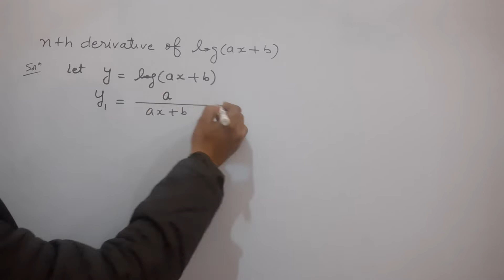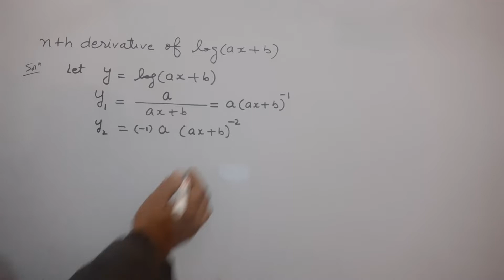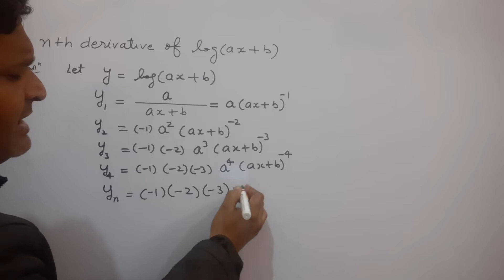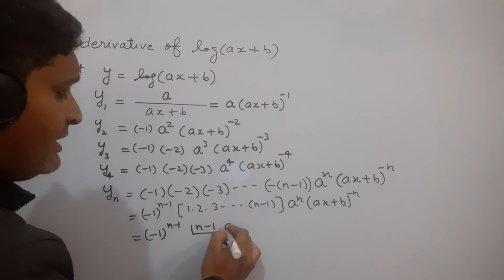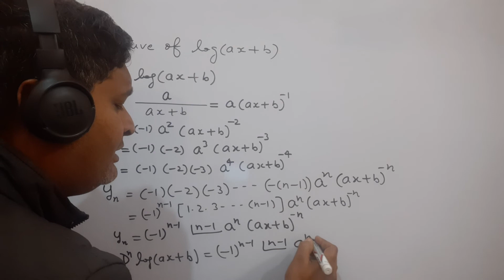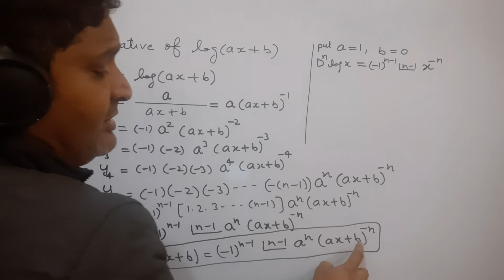nthifferentiationoflog(ax+b)engineeringmaths pgtmaths tgtmaths bscmaths bamaths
successive differentiation leibnitz theorem
leibnitz theorem questions
leibniz theorem
leibnitz theorem problems
leibnitz theorem
successive differentiation
successive differentiation examples
successive differentiation bsc 1st year
successive differentiation in hindi
successive differentiation nth derivative
leibnitz theorem examples
leibnitzs theorem
how to apply leibnitz theorem
proof of leibnitz theorem
application of leibnitz theorem
questions on leibnitz theorem
leibnitz theorem bsc 1st year
leibnitz theorem proof
leibnitz theorem for nth derivative
problems on leibnitz theorem
leibnitz theorem in hindi
leibniz
leibnitz
problem on successive differentiation
successive differentiation shortcuts
successive differentiation exapmles
successive differentiation problems
nth derivative of product of two function
successive differentiation basic
successive differentiation aktu
successive differentiation hindi
successive differentiation btech 1st year
successive differentiation and leibnitz theorem
successive differentiation engineering mathematics
leibnitz theorem questions with solutions
leibnitz theorem for jee main
leibnitz theorem for iit jee
successive differentiation examples
math
successive differentiation shortcuts
successive differentiation exapmles
successive differentiation problems
leibnitz theorem examples
iit-jam math
gate math
set math
be math
bsc math
calculus
differentiation
nth order derivative
nth derivative of x^n
nth derivative
find the nth derivative using leibnitz
successive derivative
successive differentiation basic
successive differentiation aktu
successive differentiation hindi
show that e^x cosx=1+x-2x^3/3!
find nth derivative of excos x
find nth derivative of e^xcos x
find the nth derivative of e^xcos x by maclaurin theorem
find the nth differential coefficient of e^x cosx
prove that e^x sinx
derivative
basic differentiation formulas